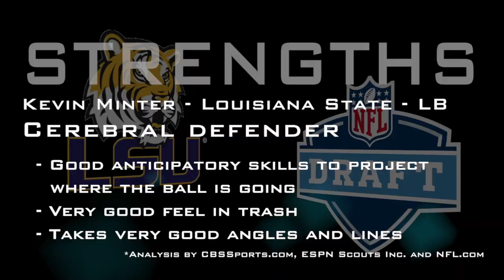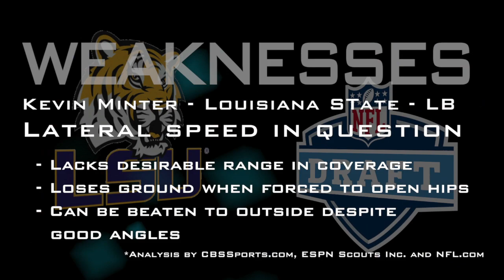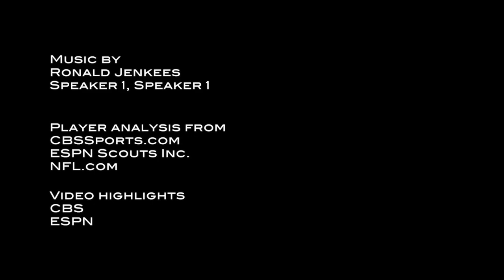Kevin Minter - 2013 NFL Draft Profile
Highlights breaking down the strengths and weaknesses of Louisiana State linebacker Kevin Minter.

Highlights: ESPN and CBS
Player analysis: CBSSports.com, ESPN Scouts Inc. and NFL.com